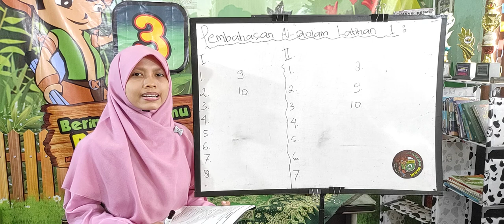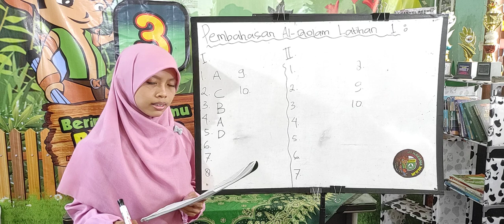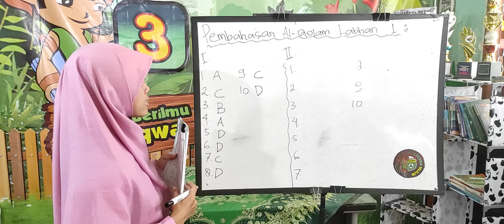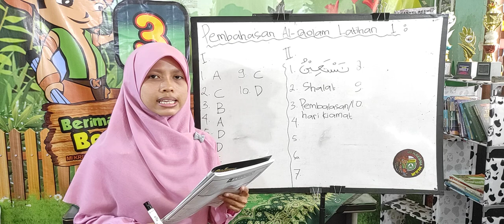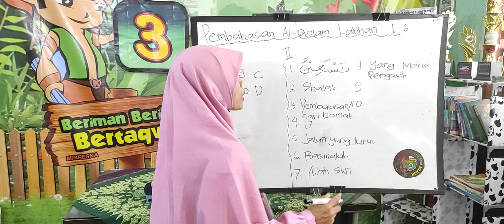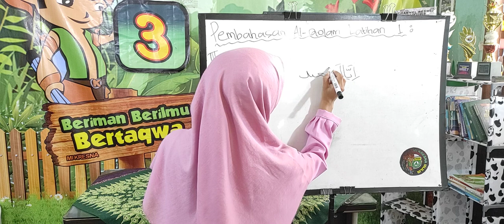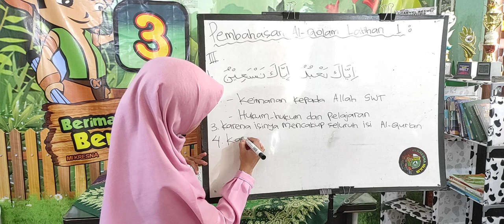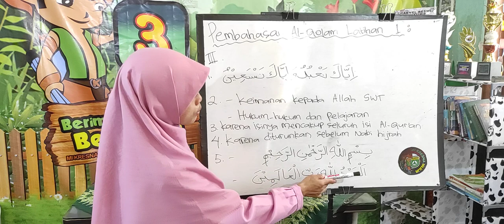Pembahasan Al Qolam Latihan 1 | AlQur'an Hadits Kelas 3 Bu Diana